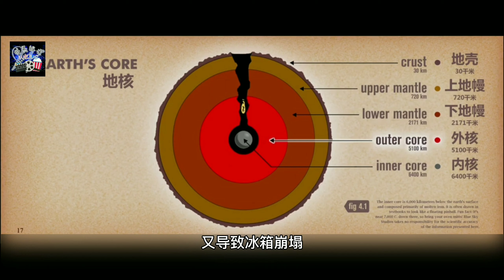冰河世纪4 原来五大洲七大洋这样形成的【weivs】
冰河世纪4
曼尼，迪亚哥和希德受到天灾人祸关系被迫离开的家园，还遇到可恶海盗，展开了惊险的旅程